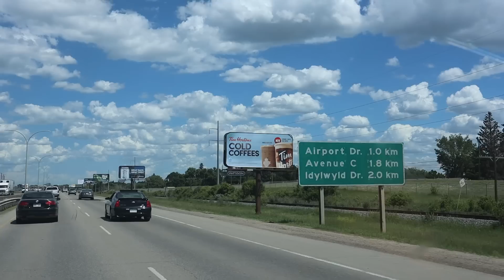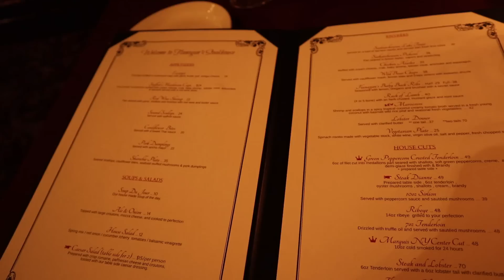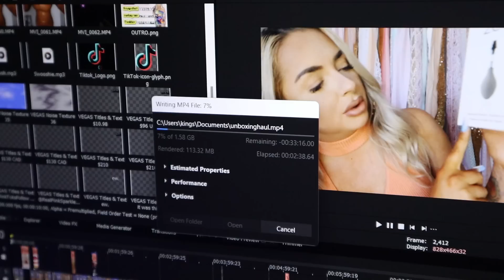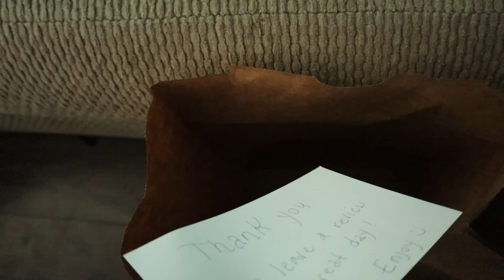My 33rd BIRTHDAY week & weekend VLOG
PiinkToks